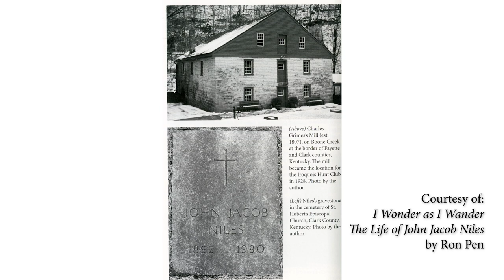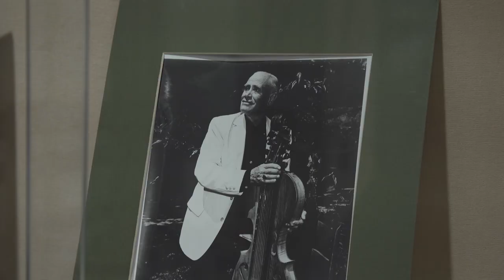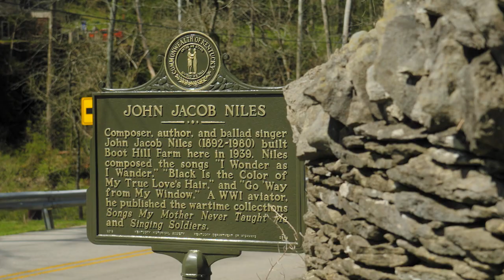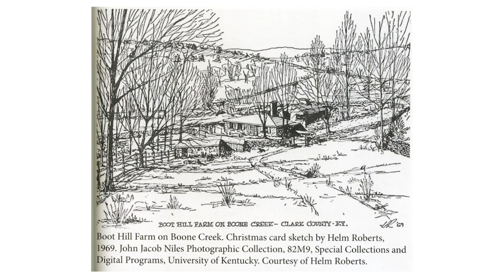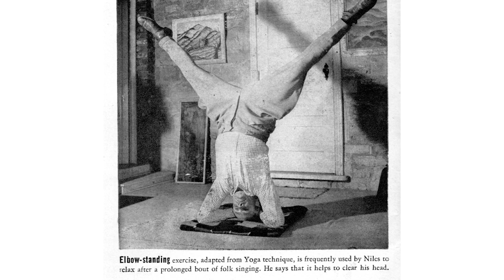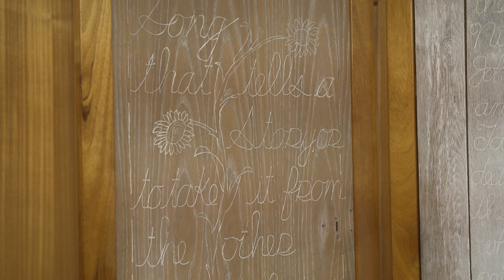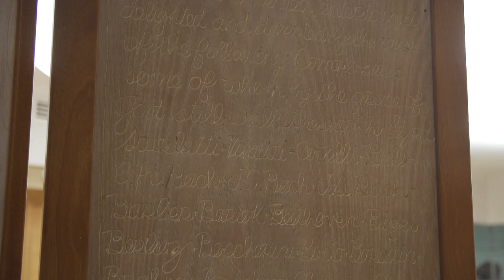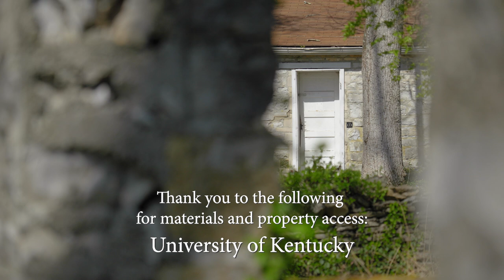Blue Grass Trust April 2021 deTour of Boot Hill Farm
Boot Hill Farm was the home of John Jacob Niles, composer, author, and one of the most prominent traditional American music collectors. Niles’s work collecting and performing traditional songs within southern Appalachia and from African American Spirituals would lead to him being the first folk musician to perform at Carnegie Hall, headline at the inaugural Newport Folk Festival, and even perform at the White House.  His role within the folk music community would influence musicians such as Joan Baez and Bob Dylan, who referred to Niles as “a switched-on character, almost like a sorcerer.”

Boot Hill Farm is nestled along Boones Creek on the Fayette and Clark County border is where Niles, his wife Rena, and their two sons would make their home, in 1939 the original structure of a World War Two era pre-fab Gunnison home was placed on a flat piece of previously developed land for a home picked up by a twister. Over time, additions were made to the homestead including a kitchen/ dining area designed by local architect Ernst Johnson, and a performance space all ornamented with Nile’s unique approach to style including hand-carved doors done by himself creating a home as unique as the ballads he performed.